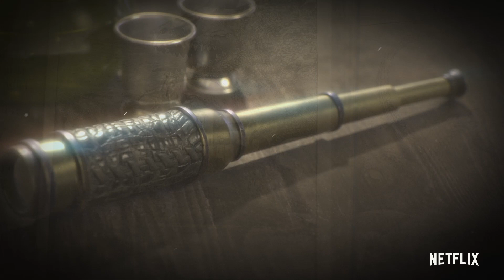The Greatest First Mate - Captain's Tales | The Sea Beast | Netflix After School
Maisie Brumble will tell you the story of the greatest first mate of all time on the ship The Inevitable. Sarah Sharpe is cool, calm and ready for action. Meet one of the stars of The Sea Beast is now streaming on Netflix.

The Sea Beast follows Maisie Brumble as she stows away on the greatest Sea Beast hunting ship The Inevitable in search of adventure. For years Maisie read stories of the great hunters on this ship and soon she will find herself in a story of her own.